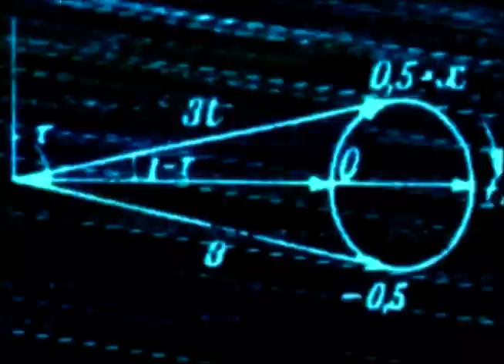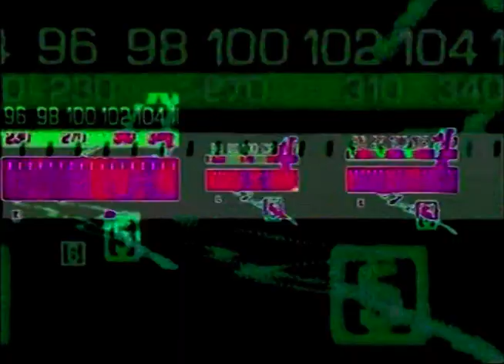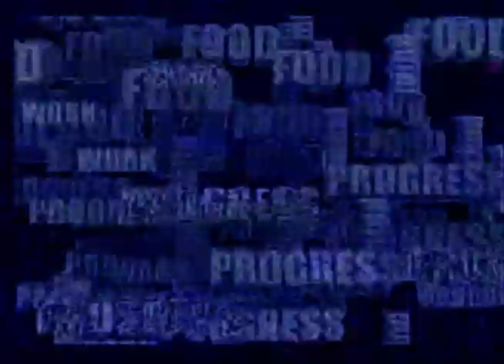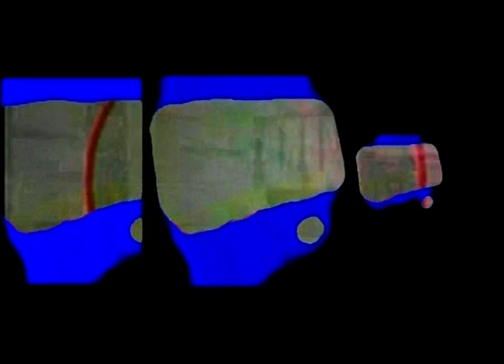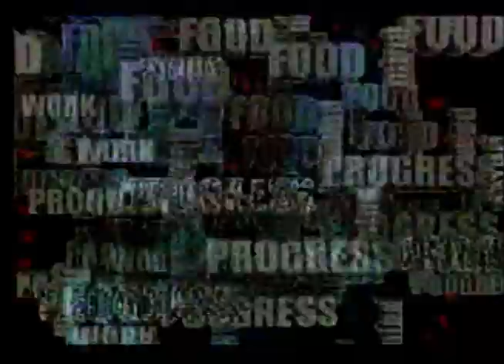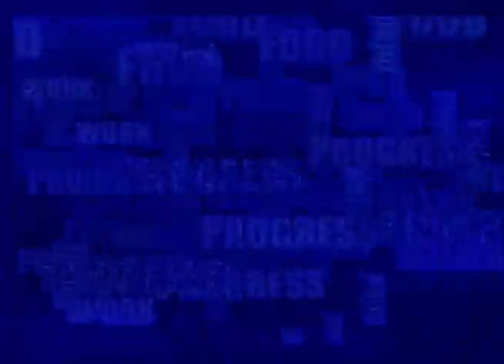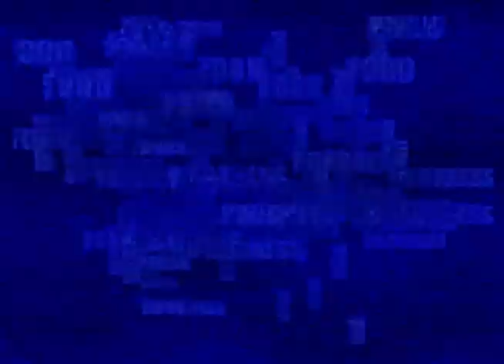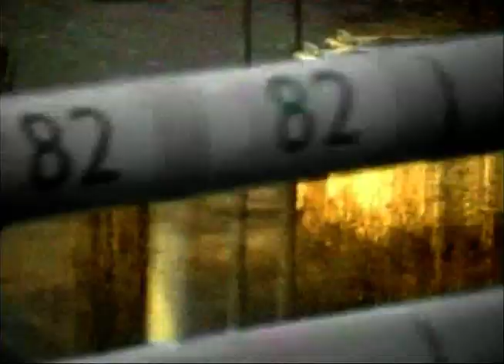When we were Vjs - Mandala Mindloop live at Horus - 01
Mandala Mindloop live at Horus 2008/feb/29 - 04